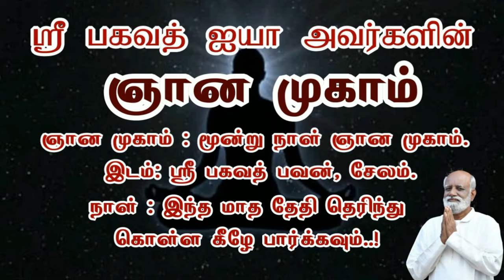இதை வேறு எங்கும் வெளிப்படையாக இப்படி கேட்க முடியாது கேளுங்கள் Saravanan